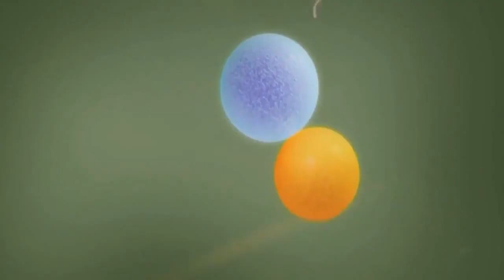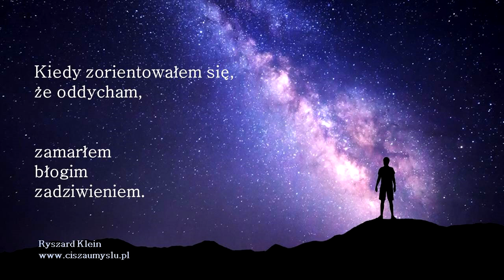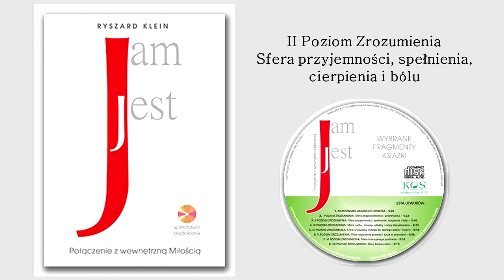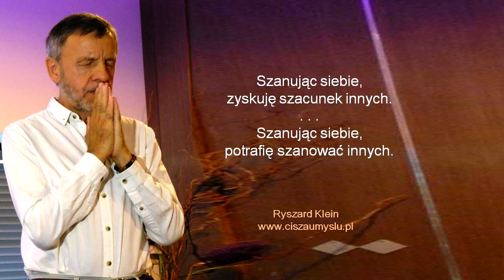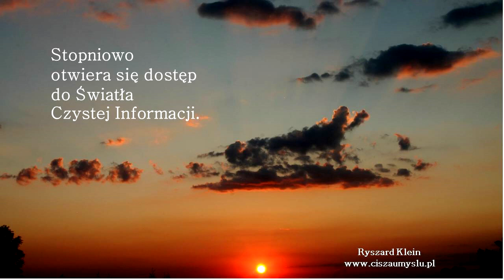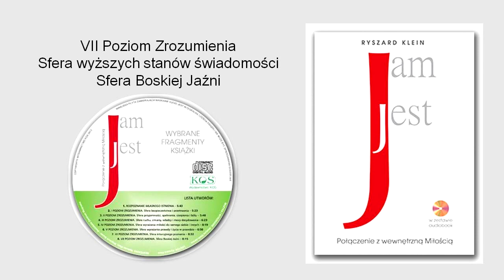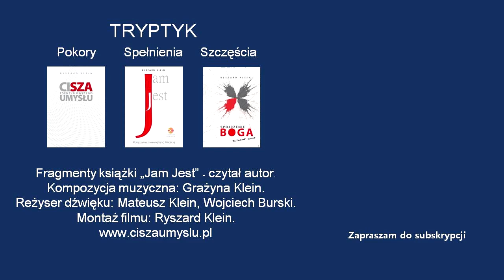Wideo audiobook książki „Jam jest”. Psychologia czakr.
Spis treści;
Czakra: I -5’40/ II -11’10/ III -16’10/ IV -22’20/ V -30’40/ VI -36’30/ VII -43’00
Prawda tego przekazu ukryta jest pomiędzy słowem, muzyką i obrazem.
CZAKRY na podstawie mojej książki „JAM JEST”.
Kompozycja muzyczna: Grażyna Klein.
Czyta: Autor.
Reżyser dźwięku: Mateusz Klein, Wojciech Burski.
Montaż filmu: Ryszard Klein.

„Teoria Wielkiego Wybuchu” R. Polakowskiego i D. Zabielskiego;
Nowy Jork - Jak powstał;
Żniwa w skansenie 2016 – Muzeum wsi mazowieckiej w Sierpcu;
The Second Waltz - André Rieu;
Breathtaking Eagle POV Flying Over The Alps in 4K;
Ernesto Cortazar - When I See The Sky;
Frédéric Chopin - Spring Waltz;
~ Kwiaty rozkwitają ~ Krystyna St.;
Wschód słońca nad Oceanem Spokojnym [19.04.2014].